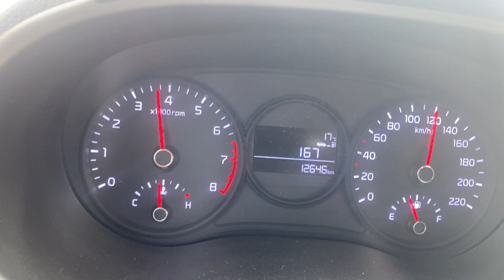Moroccan Highway, l´autoroute marocaine, marokkanische Autobahn, الطريق السريع المغربي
Speed limit 120 KM/H, 75 mph. with toll, mit Maut. length more than 1180 miles, 1800km.